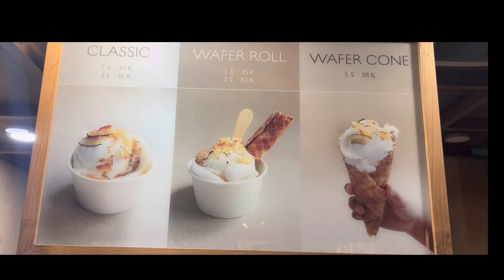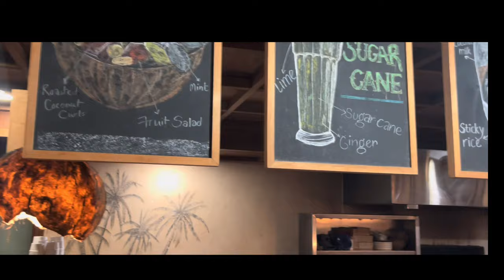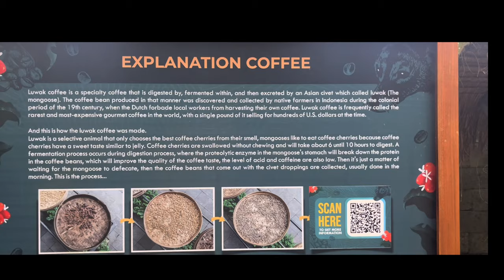Journey to Ubud, Bali 🇮🇩 | Ep.01 Bali Series 🌿✨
Join us on our unforgettable two days in Ubud, Bali! 🇮🇩 From breathtaking rice terraces to enchanting temples, art markets and active volcano hikes 🤩

👉 Monkeys caught PLAYING at Ubud Monkey Forest 🌳: Nature & Mischief! 🐒✨ Ep.02 Bali Series

We dive deep into the heart of this tropical paradise. Experience the vibrant local culture, indulge in delicious Balinese coconut 🥥ice cream 🍨, and discover hidden gems perfect for travellers. Whether you’re planning your trip or just dreaming, our adventure will inspire your wanderlust!

Indonesia Travel
Bali Travel Vlog
Explore Indonesia
Indonesia Travel Guide
Bali Travel Guide
Best places to visit in bali for couples
Traveling Indonesia
Travel vlog to Bali

0:00 Ubud
0:20 Ubud Art Market
1:00 Monkey Forest Ubud
1:59 Jalan Monkey Forest Road
2:25 Tukies Coconut Ice Cream shop 🍨
3:34 Mount Batur Hike 🌋
4:57 Tegallalang Rice Fields - Cretya
5:45 Happy Swing Bali

Travel Vlog
Bali
Ubud
Bali travel
Rice fields
Travel Couple
Bali Travel ideas
Things to do in Bali
Things to see in Bali
Things to do in Ubud
Rice terraces
Cretya
Happy swing Bali
Mount Batur Trek
Mount Batur Hike
Volcano hike